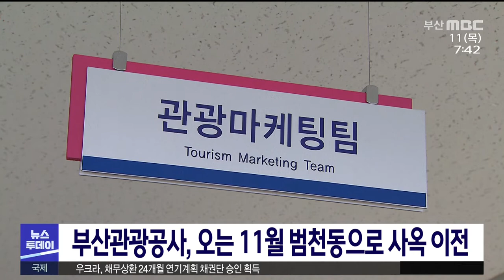부산관광공사, 오는 11월 범천동으로 사옥 이전 (2022-08-11,목/뉴스투데이/부산MBC)